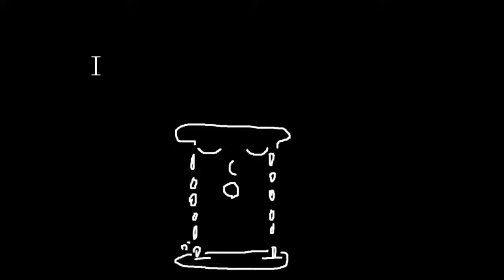【鏡音リン】I【オリジナル曲】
歌:鏡音リン
曲、演奏(ギターとベース)、動画:ナツ Twitter:@72tyt

-歌詞-
鮮やか景色 上手い具合に色が混じったその中に
僕はね いないの 例えばもし入ったら濁って

冷酷人類 でも本当は僕のフィルターが極端で
憂いもこの心だけじゃ僕がね 悪いんだ

僕だけこの世から立ち去って 何かが報われるの？
終わらない世界が通りすぎて行く 目もくれないで

遠いよ 君が輝く度 僕が惨めに埋もれてく
そうしてずっと端の方 踞り 隠れた

僕だけ暗い世界で一人きり それでさ 充分なのに
止まらない時間は許してくれない 無責任の癖に

光を汚してしまう僕を 知らずに また照らされるの
次こそ明かりを消さないように堪えられるかな